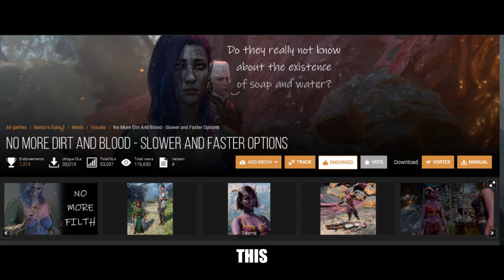Buried Alive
Stonelord buried this guy

MOD List:
Baldur's Gate 3 Transmog